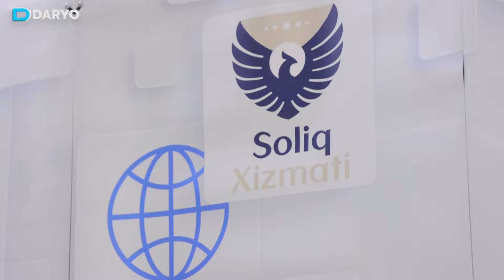“Jarima 5 mln so‘m”—tovar yoki xizmat pulini kartaga o‘tkazish noqonuniyligi eslatildi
Savdoda terminal ishlatishi majburiy bo‘lgan ayrim tadbirkorlik subyektlarida sotuvchi mijozdan mahsulot yoki xizmat pulini jismoniy shaxs plastik kartasiga o‘tkazib berishini so‘ragan holatlar uchrab turadi. Yaʼni to‘lov yuridik shaxs hisob raqamiga emas, shaxsiy kartaga o‘tkaziladi. “Daryo” muxiri Toshkent shahri aholisi bilan suhbatlashib, ular shunday vaziyat duch kelganmi yoki yo‘qligi bilan qiziqdi.

Tadbirkor sotgan tovari uchun xaridordan pulni jismoniy shaxs kartasiga o‘tkazdirib olishi aniqlansa, unga nisbatan qanday chora ko‘riladi? Soliq qo‘mitasi matbuot kotibi Dildora Hoshimova bu haqda ma’lumot berdi.